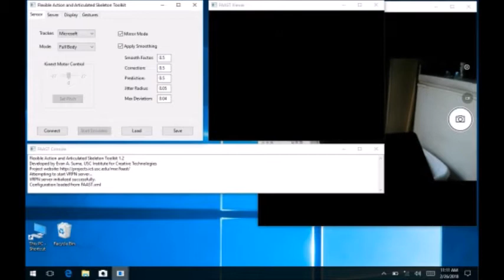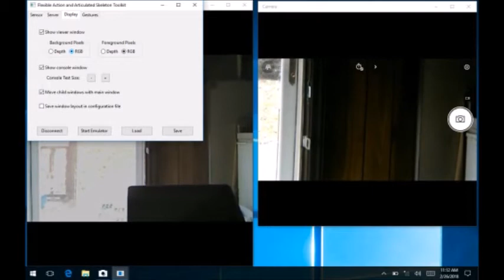Software App Setup, Kinect 360 DIY Handheld Portable 3d IR SLS Camera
Kinect 360 DIY Handheld Portable 3d IR SLS Camera
SLS camera is setup and now testing unit.
10" tablet
kinect 360 sensor bar with adapter
black and decker pocket power supply
diy spectrum camera itek sports camera
izoom headlight
tablet camera
Windows 10

will be testing ispring free 8, bandicam and windows encoder 4 for screen capture.